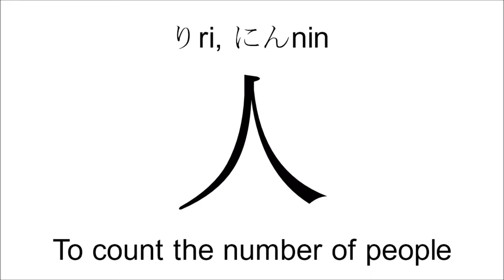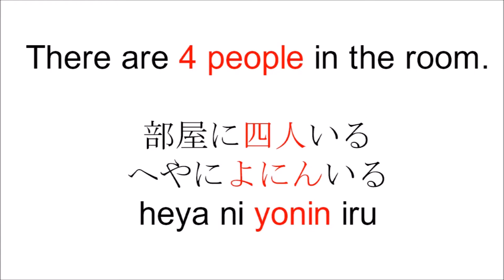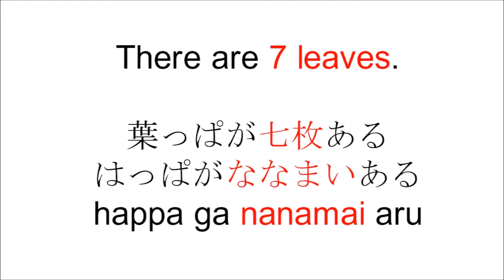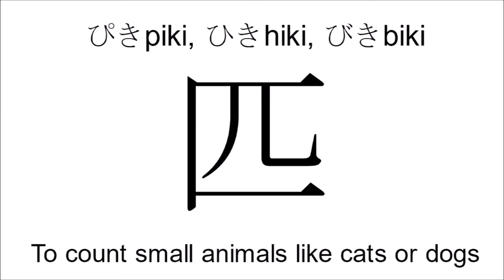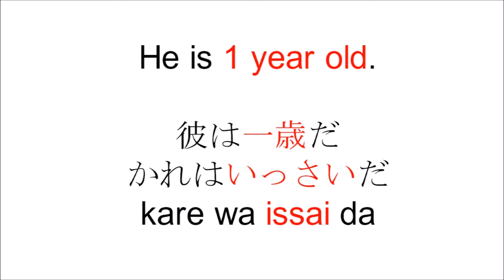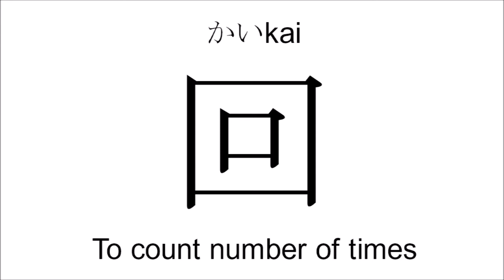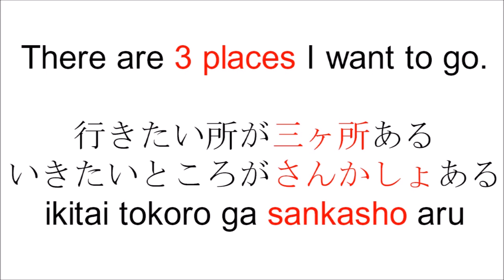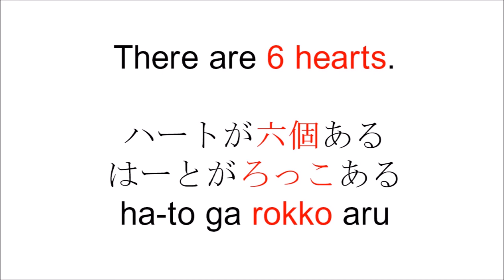Counter Words 助数詞じょすうし✌🏻